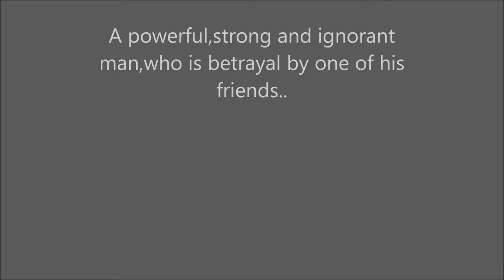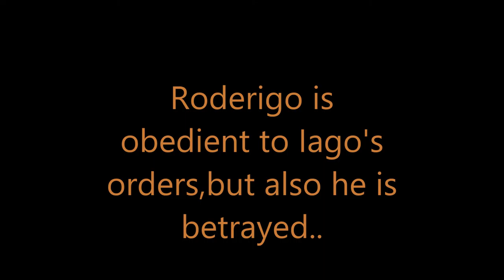Mi película (Othello) Booktrailer.